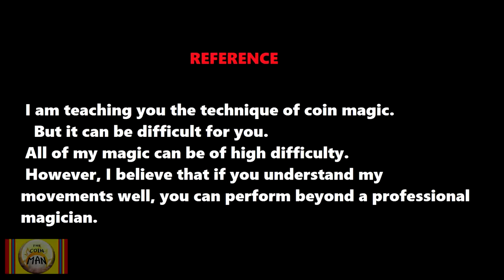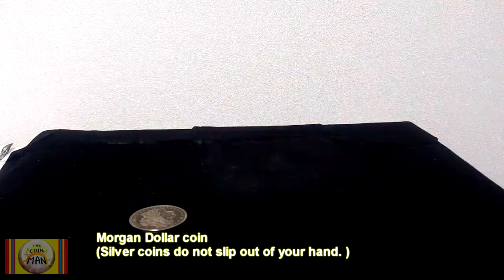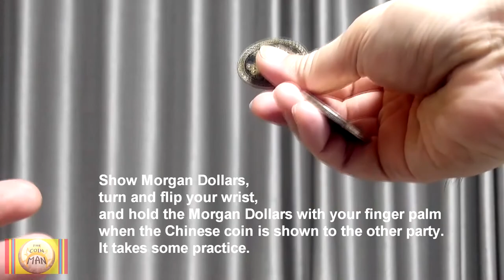COIN MAGIC EXPLANATION 7.